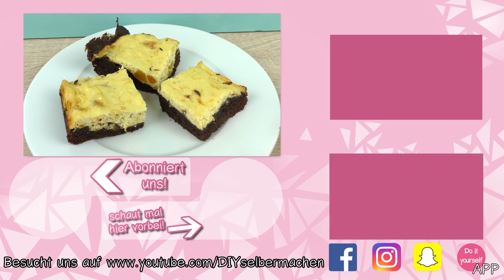DIY Inspiration Challenge #131 Kürbis Käsekuchen Brownies Evas Sonntags Challenge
In der heutigen Sonntagschallenge backen wir zusammen einen super leckeren Kürbis Käsekuchen!

Für den Brownie Teig:
125g Butter
2Eier
150g Zucker
50g Kakao
100g Mehl

200g Kürbis Würfel
300g Frischkäse
1Ei
Zimt

40min, 180C° Unter/Oberhitze

11757